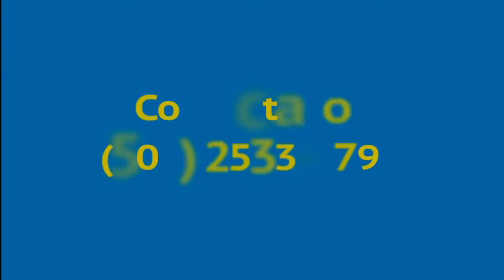TESTIMONIOS EN CONSTRUEXPO 2018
THERMOROCK, con buena espectativa para su comercialización en El Salvador.